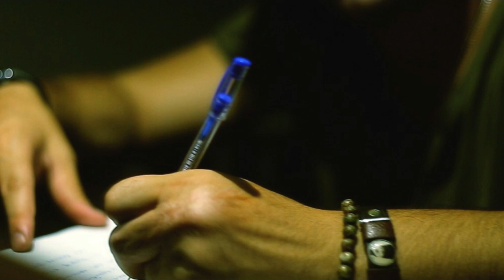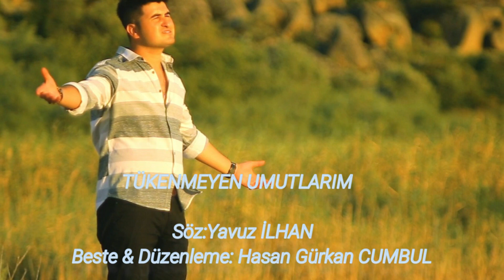TÜKENMEYEN UMUTLARIM-Yavuz İLHAN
Söz                                          : Yavuz İLHAN                                                                                                    Beste & Düzenleme               : (HGC)

TÜKENMEYEN UMUTLARIM

Bugün topladım valizimi
Aldım üç beş eşyamı.
O çokta sevdiğin
Siyah renkli kazağımı.

Apar topar bindim arabaya
Açtım bizim şarkımızı.
Düşündüm ikimizi

Sen bana gel bir adım
Yine sevda olur adın.
Bu şehirde her adım
Tükenmeyen umutlarım ×2

Her yol sana çıkar yine
Bende sevgin sürdükçe
Alıp başımı gitsemde
Diğer yarım hep sende.

Gündüz gece her bir köşede
Çınlar durur gülüşünde
Sen göründün hep gözlerime.

Tükenmeyen umutlarım ×2

yavuz_ilhann

DİĞER ŞARKILARIM